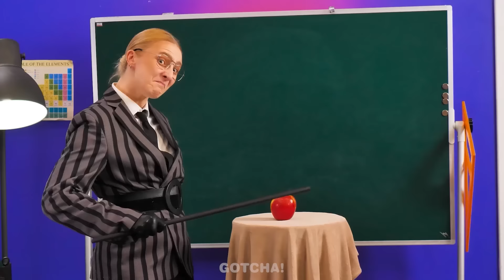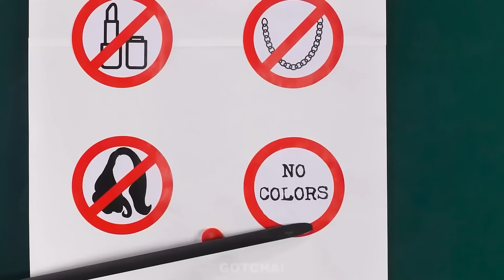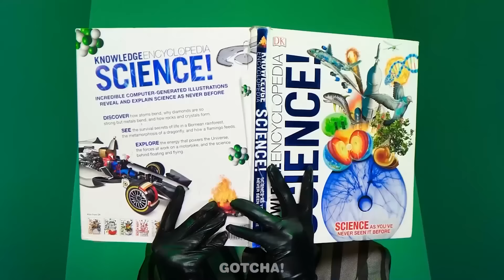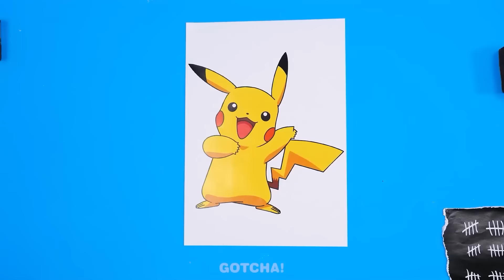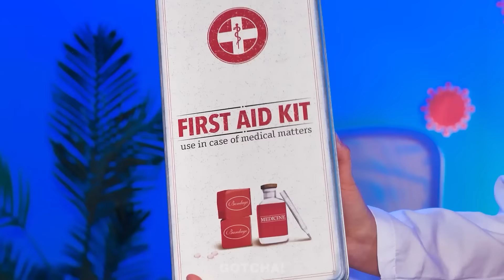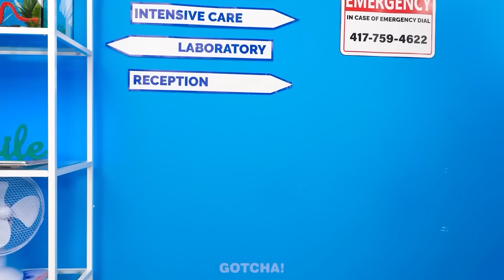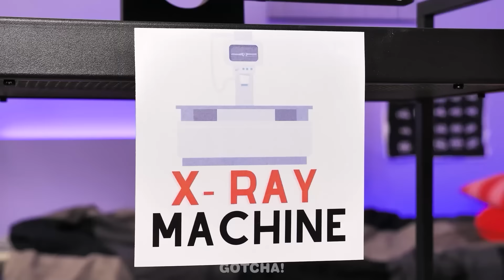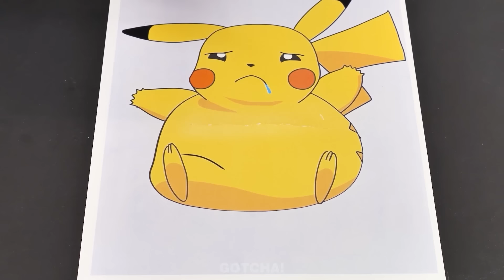¿Una Maestra Buena Es Realmente Mejor Que Una Mala? ✏️ Geniales Trucos Escolares, Momento Graciosos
Solo hay espacio para una maestra en esta escuela, pero ¿cuál será: la buena o la mala?

Si te gustó este video, también te puede gustar: ¡Merlina VS Enid VS Sirena! DESAFÍO: CASA DE UN COLOR | Situaciones Divertidas & Gadgets Útiles

Los Productores y Creativos no hacen ninguna representación o garantía con respecto a la precisión, aplicabilidad o idoneidad de los contenidos de este video.

Este video se realizó estrictamente con fines informativos y de entretenimiento. Si desea aplicar ideas en este video, asume la responsabilidad total de sus acciones. Los productores y creativos de este video no se hacen responsables de ningún daño o pérdida que surja del uso de este material de video.

Todos los productos y nombres de empresas que se muestran en este video son marcas comerciales ™ o marcas comerciales registradas® de sus respectivos propietarios. El uso de ellos no implica ningún aval por parte de ellos.